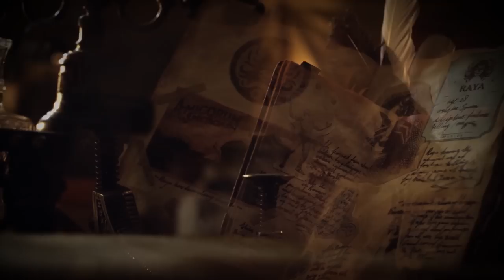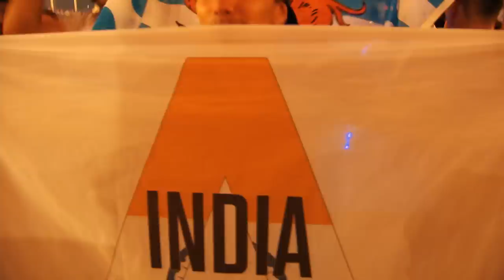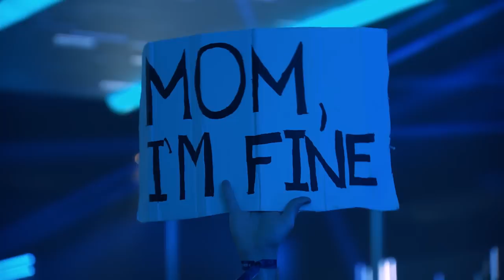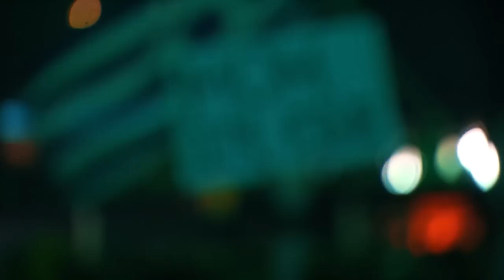Tomorrowland Belgium 2017 | Kryder